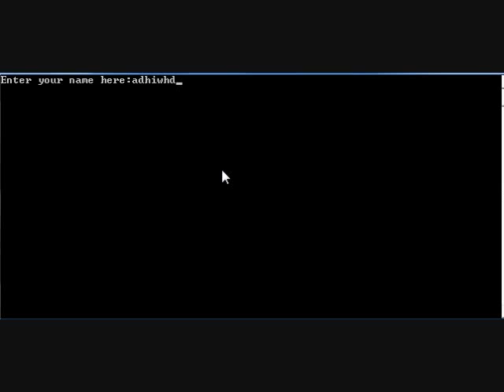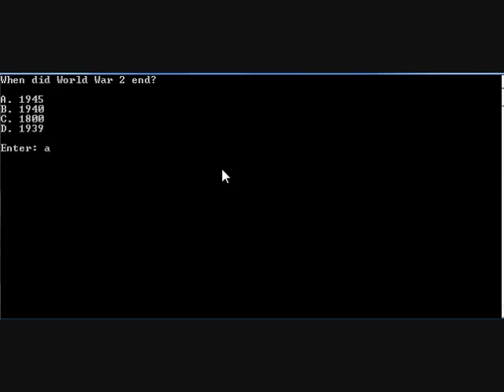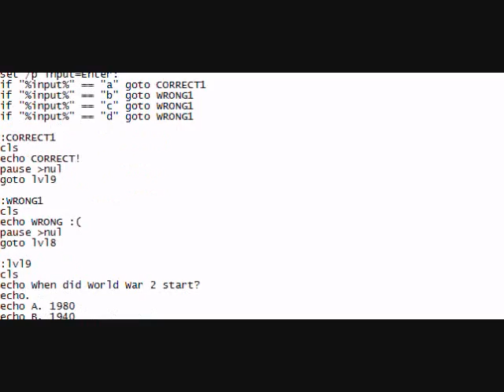Something I Made on Command Prompt